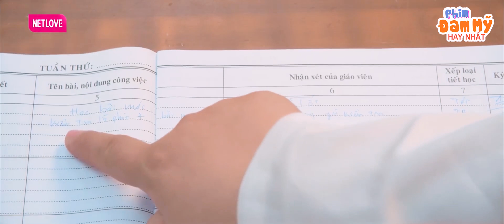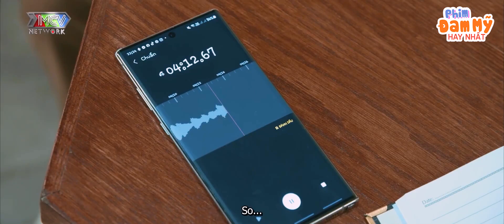Bé Thụ lỡ yêu anh lớp trưởng và cái kết với anh trai kế -Phim đam mỹ BIỂN LẶNG -Phim đam mỹ Việt Nam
Bé Thụ lỡ yêu anh lớp trưởng và cái kết với anh trai kế - Phim đam mỹ BIỂN LẶNG tập cuối - Đam mỹ Việt - Phim đam mỹ Việt Nam HAY NHẤT 2022 - Phim Đam mỹ Học đường Việt Nam - Phim Gay hôn - Web Drama học đường - Phim đam mỹ Việt Nam 2022

phim đam mỹ mỹ
phim đam mỹ dài tập
phim bl